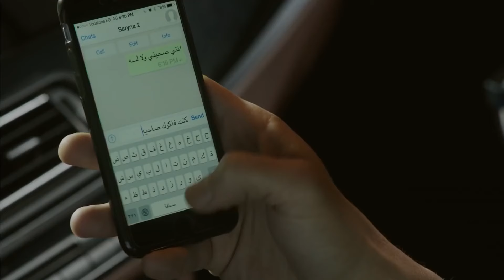حصريا الحلقة التاسعه من مسلسل " شبح الروح " | بطولة احمد فهمي - زينة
يروي المسلسل ثلاث حكايات رئيسية: حلا  التي تعاني من قسوة عمها الذي استولى على ميراثها دون وجه حق بعد وفاة والدها وتحاول ان تعرف مصير أمها التائهة، وكيتي  الفتاة اليتيمة التي تهيم على وجهها طيلة الوقت بين من تعرفهم، ويحيى الذي يعيش أزمة نفسية تجعله يتمنى الموت ويخاف من قدوم طفل من صلبه.